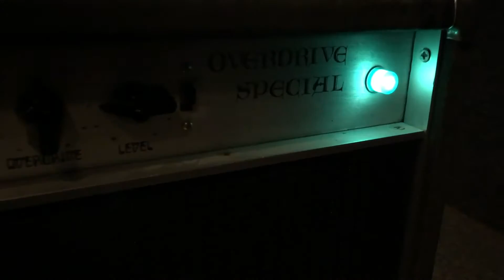Owen Barry Playing Slide Through a Dumble Overdrive Special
Owen Barry on episode 38 of No Guitar Is Safe podcast with a custom Stratocaster, a slide, a cable, and a early-model Dumble Overdrive Special. Hosted by Jude Gold.